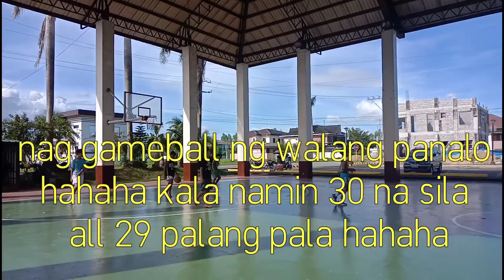BASKETBALL VLOG (INSPIRED BY MAVS PHENOM BBALL)